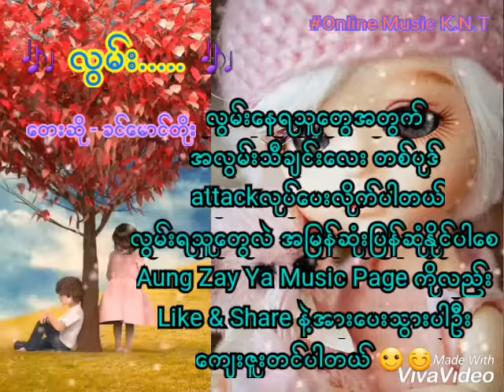ခင္ေမာင္တိုး 🎶 လြမ္း... 🎶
🎶 လြမ္း... 🎶

ေတဆို - ခင္ေမာင္တိုး